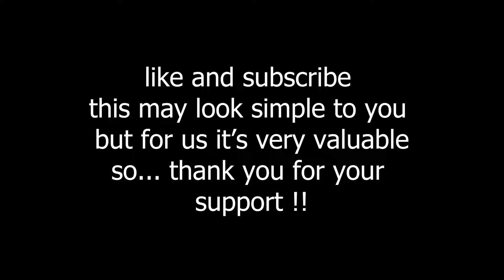[beat saber] | me myself and I | quest 2